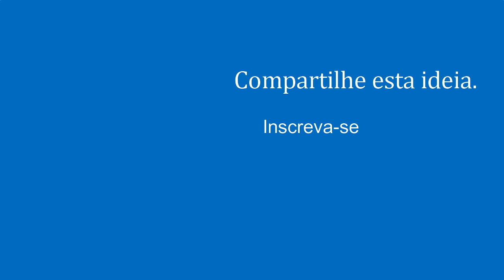Trailer | Suporte para monitor de desktop - pedestal - regulagem deslizante | Reinvenções Discernir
Neste trailer, apresentamos um resumo da construção de um suporte tipo pedestal para monitor de desktop com regulagens deslizantes.

Suporte para monitor com regulagem deslizante - Trailer

- Com regulagens deslizantes de altura, inclinação e direcionamento
- Possui compartimento secreto para documentos ou pendrives
- Projeto feito 100% com materiais reciclados

No vídeo "Suporte para monitor de desktop – tipo pedestal - com regulagens deslizantes | Discernir", mostramos a construção de um suporte, do tipo com pedestal, para monitor de computador desktop.

Projeto sustentável, feito com sobras de materiais de construção civil (cano de PVC, madeira e parafusos), como incentivo à preservação do meio ambiente.

Assista ao vídeo completo clicando no card que aparece no canto superior direito da tela aos 0:24 segundos, ou clique neste

Advertimos que o presente vídeo divulga uma ideia que deve ser sempre testada com o devido cuidado, por critérios próprios e de inteira responsabilidade de quem pretender aproveitá-la.

Esperamos que esta ideia possa ser útil a você.

Canal Discernir - difundindo ideias que contribuem para a preservação do meio ambiente.

Compartilhe esta ideia.

Créditos

Originalmente apresentado pelo Canal Discernir

Produzido por Estudos & Trabalhos Discernir

O Canal Discernir agradece por sua colaboração e respeito aos direitos autorais. Acesse e saiba mais.

Discernir – Um blog para reflexão e discernimento

Discernir por J. Barros